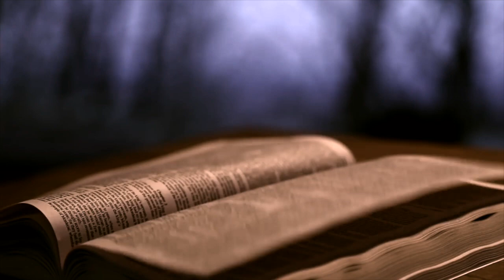The Pearl by John Steinbeck Book Trailer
The Pearl book trailer by Mila for English 7

Works Cited
Bentogeek, director. Bento Break - Sakitama Fire Festival ! - Enka, Fish and a Burning Hut! Youtube, 15 May 2011,
“Sea Bed Hunting On One Breath - Human Planet: Oceans, Preview - BBC One.” BBC One, 26 Jan. 2011,
Steinbeck, John. The Pearl. RKO Pictures, 1947.